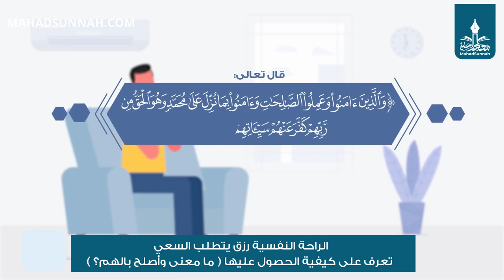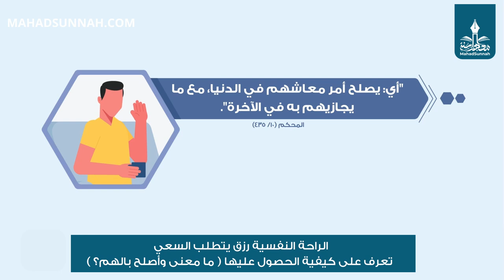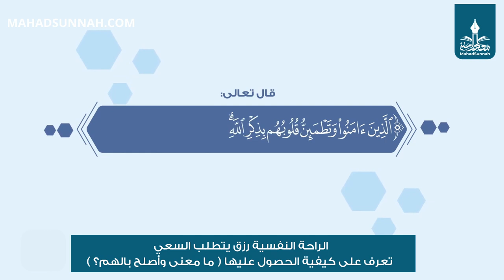الراحة النفسية رزق يتطلب السعي تعرف على كيفية الحصول عليها ما معنى وأصلح بالهم؟